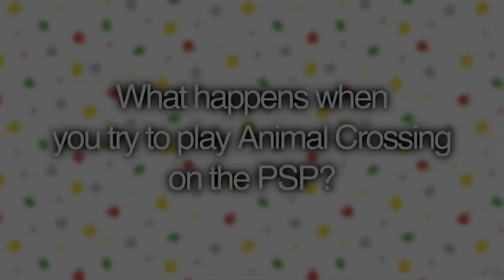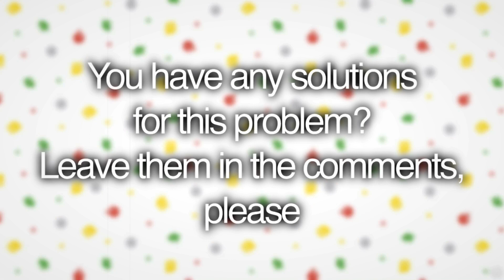Animal Crossing on PSP?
Is it possible to play Animal Crossing on the PSP with an N64 Emulator? Let’s find Out!